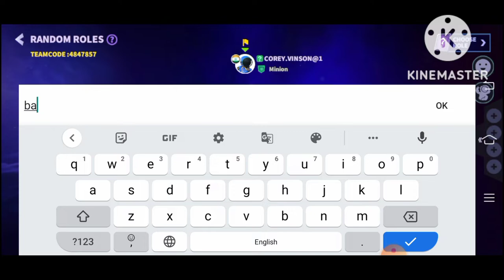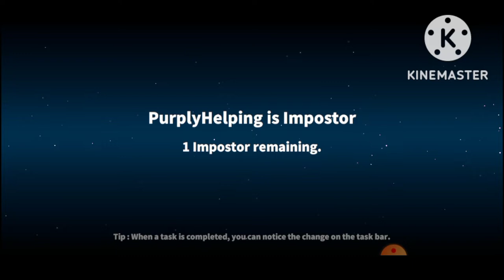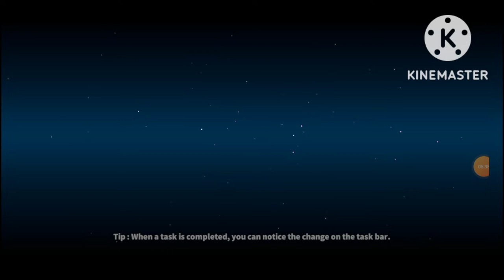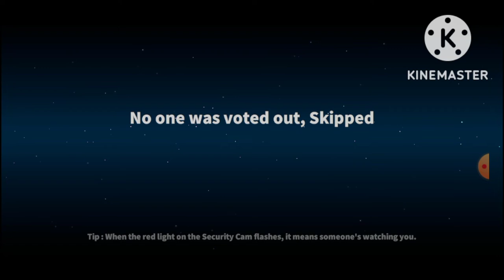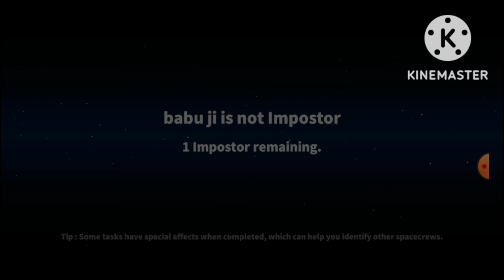playing realistic among us ||Super Sus #1